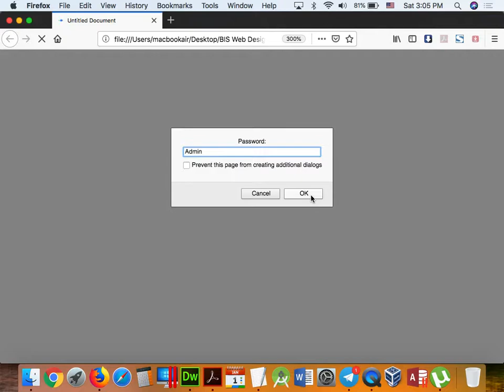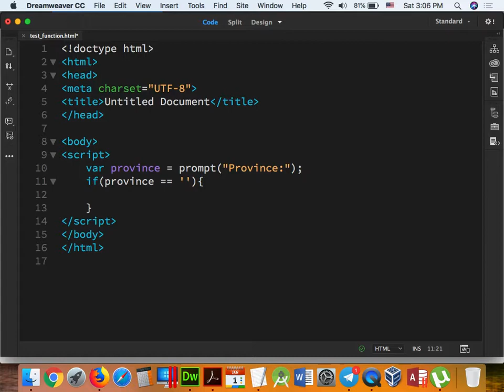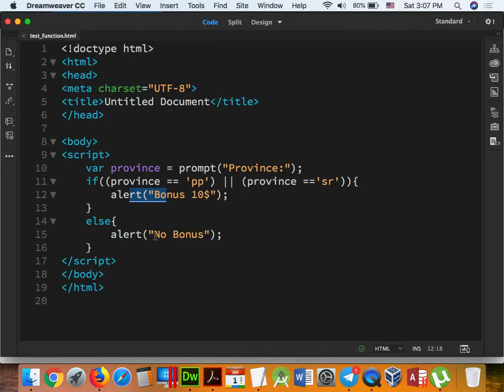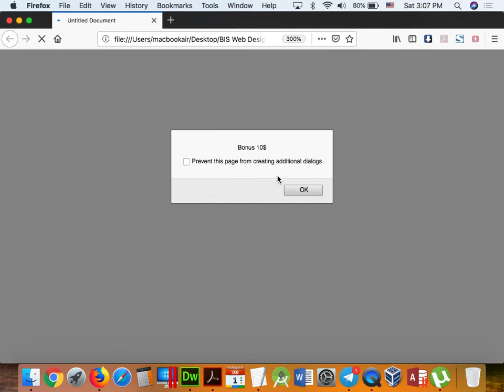Part 045 - JavaScript 25 BIS.